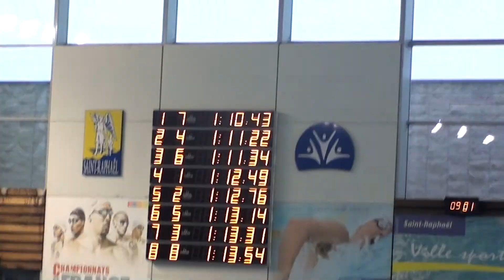Nougaret Emilie -- 100m Papillon